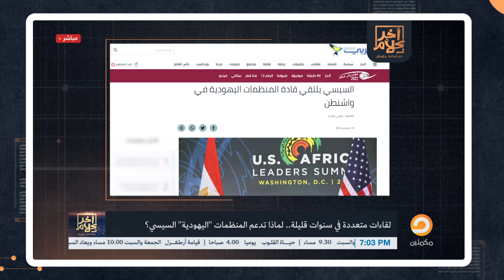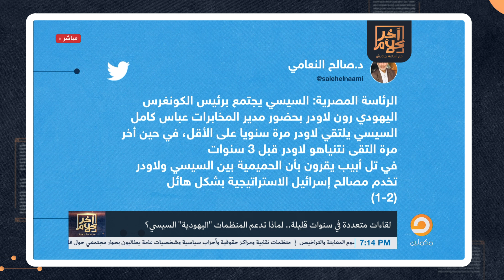أسامة جاويش يكشف السبب الحقيقي وراء اللقاءت المتعددة للسيسي مع المنظمات اليــ ــهـ ـودية